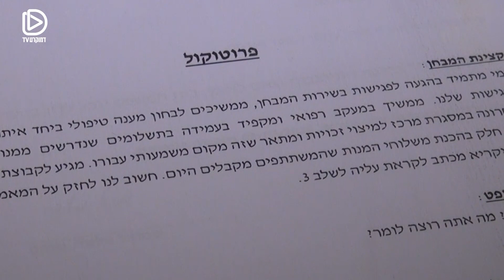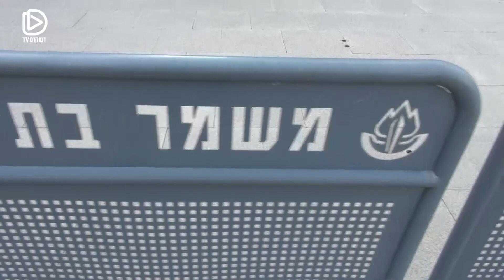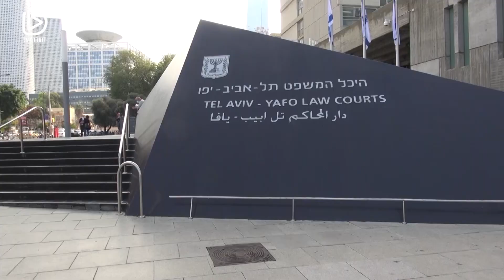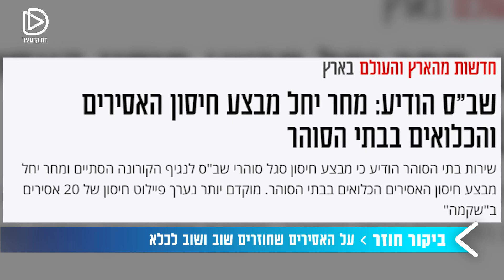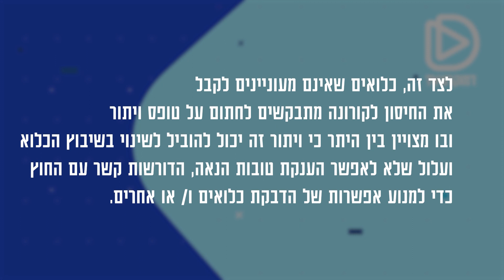האם החברה הישראלית יודעת מהי "מחילה"? על מחאת האסירים עם יוני יהב ועופרי גולד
איך נראה שיקום במערכת הכליאה של מדינת ישראל? מה משנים בתי המשפט הקהילתיים כדי להקל על היחס של האסירים החוזרים לבתי הכליאה, העומד כרגע על 41%? ומה עושים עם 8,000 אסירים הלכודים בבתי הכלא ברחבי ישראל, במהלך מגיפת הקורונה?
ראיון עם יוני יהב ועופרי גולד, ממובילי מחאת האסירים.

מתוך המהדורה המרכזית עם לוסי אהריש, 21/01/21